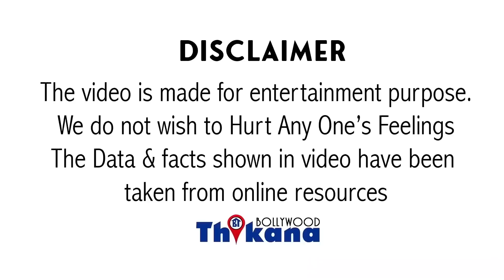Drisha Roy | Deol खानदान से भी बहुत बड़े घराने से है Karan की मंगेतर और Sunny Deol की होने वाली बहू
Dharmendra के पोते और सनी देओल के बेटे करण देओल की सगाई की खबरें सामने आई है कहा जा रहा है कि उन्होंने फिल्म इंडस्ट्री के मशहूर प्रड्यूसर फिल्ममेकर बिमल रॉय की पोती दृश्य रॉय के साथ सगाई कर ली है और आइकॉन फैमिली से बिलॉन्ग करती है चलिए आज इस वीडियो में हम यही जाएंगे इंडस्ट्री के नामी उन्हें किसी इंट्रोडक्शन की जरूरत ही नहीं है कि उनकी फिल्म में ही उनकी पहचान है फिर चाहे दो बीघा ज़मीन पर नेता हो या फिर देवदास जैसी फिल्मों में स्टाइल को कॉपी करने की कोशिश करते हैं और आपको मिल रहा है कि जल्दी ही हो गई इंफेक्शन के कारण उनकी वाइफ को पूरा घर संभालना पड़ा तो स्टूडियो या फिर उन्हों ने नहीं ली अपने चारों बच्चों को एक अच्छी अब रिंग भी आपको बता दें कि विमल रॉय के चार बच्चे थे-तीन बेटे या और एक बेटा रिंकी अपराजिता यशोधरा तीन बेटियां वहीं डीजे विमल रॉय उनका बेटा है विकास बैंक के पॉश एरिया में एक बंदा था जिसका नाम उन्होंने मार खा रिसीवर बंगलो में वह अपनी फैमिली के साथ रहा करते थे बिमल रॉय की डेथ के बाद वाइफ में ही पूरा घर और फैमिली को संभाला और बेटियों की शादी कराए बात करें अगर डीजे विमल रॉय की तो इनिशियली उन्होंने डायरेक्टर बनने के लिए ट्रेनिंग ली वहां श्याम बेनेगल के साथ असिस्टेंट डायरेक्टर के तौर पर काम कर रहे थे और आगे चलकर उन्होंने अपने पिता पर एक डॉक्यूमेंट्री भी बनाई साथ ही जा विमल रॉय एक राइटर भी है और वह अपना शासन लेबल भी चलाते हैं टफ जॉब नाम का यह फैशन लेबल है और जो यह बिमल रॉय की ही बेटी है दृष्य़ और से करण देओल की सगाई हुई है खुद दिशा रॉय अपने पिता की तरह एक्शन डिजाइनर है हाउ टो इंस्टॉल ग्राम पर काफी एक्टिव रहती है और फैशन को लेकर टिप्स शेयर करती है इसके अलावा अपना एक YouTube चैनल भी चलाती है हालांकि दिशा का हिस्सा है न है वहां पर उन्होंने एक चीज जो अपने बारे में अपनी पर्सनालिटी के बारे में लिखी है वह यह कि वह एंटीसोशल है यानि कि ज्यादा लोगों से मिलना-जुलना पसंद नहीं करती है कहा जाता है कि दृश्य और कारण दोनों एक दूसरे को लंबे समय से जानते हैं और यही कारण है कि दोनों एक-दूसरे को पसंद करने लगे और हाल ही में जब धर्मेंद्र की तबीयत खराब हुई वह चैप्टर में एडमिट थे तब धर्मेंद्र की इच्छा के अनुसार कारण की सगाई कर दी गई और अब जल्द ही करण और दिशा की शादी की तैयारियां होंगी देओल फैमिली